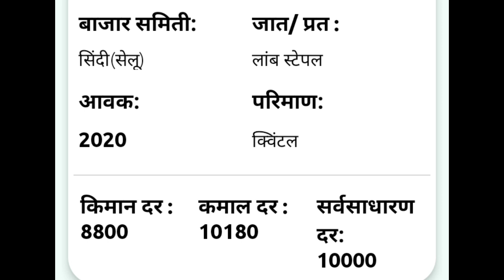1 मार्च /आजचे सिंदी सेलू कापसाचे भाव/ भावात वाढ/ sindi cotton market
🛑कृषी अपडेट 🛑

🌿 1 मार्च सिंदी सेलू कापूस बाजार भाव अपडेट/
1 march sindi selu kapus bajar bhav update
आजचे सिंदी सेलू कापूस बाजारभाव/
sindi selu Cotton market today

🔴  1 मार्च 2022 कापूस भाव/ कापूस बाजार भाव/कापूस बाजार भावातील बदल/
1 march kapus bhav/  bajar bhav/ kapus bajar bhavatil badal/kapus market/cotton rate /today cotton rate/ today cotton market price /today market price cotton

कृषी अपडेट/
Krushi update/
/आजका  भाव
/ हिंगणघाट कापूस बाजार भाव २०२२/ कापूस बाजार भाव 2020/2022 कापूस बाजारभाव
/ कापूस मार्केट/
Today market

🔴  कृषी अपडेट/आजचा कापूस बाजार भाव/आजचा कापूस भाव काय आहे/कापूस बाजार भावतील बदल/ कापूस दर /कापूस भाव/ बाजारभाव/ आजचा बाजारभाव  /कापूस बाजार भाव महाराष्ट्र/कापूस बाजार भाव/सिंदी सेलू कापसाचे आजचे भाव/आजचे सिंदी सेलू कापूस बाजारभाव/
कृषी बाजार समिती औरंगाबाद/कृषी उत्पन्न बाजार समिती सिंदी सेलू /

🛑  Bajarbhav samiti
Mazhi sheti
Krushi bhav
Kisan mandi
Shetkari raja
Bhav shetmalacha
Krushi kisan
Pm kisan
Indian kisan
Maharashtra shetkari
Royal shetkari
Kali mati
Jay javan jay kisan
Kisan yojana
Krushi mantr
Krushitantr
Mahiti shetkaryanchi
Kisan yojnaye
Mazhi sheti
Mi shetkari
Batmi shetkaryanchi

   🇮🇳  S.V _Holambe 🇮🇳
     Ta.gangakhed  state_ Maharashtra🇮🇳
today kapus bajar bhav
🙏 धन्यवाद 🙏